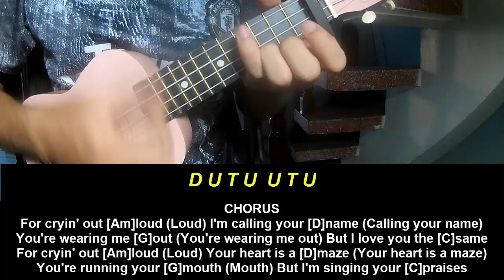Ukulele Tutorial FINNEAS For Cryin’ Out Loud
Today, I will share with you Ukulele Tutorial FINNEAS For Cryin’ Out Loud